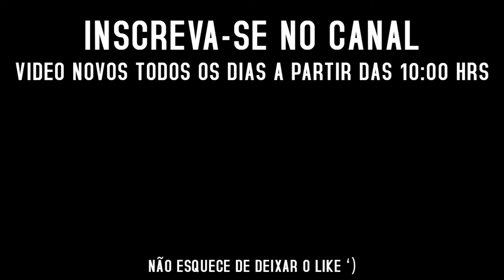DEW: "SE OS CHINESES ATACAR, VOU LUTAR JUNTO COM A ALIANÇA S.A" | Mir4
Streamer: dewtv1